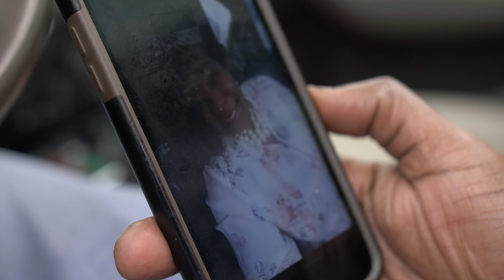TtopdaPoet YungBoyFlip Do She Love Me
TopHatProductinz